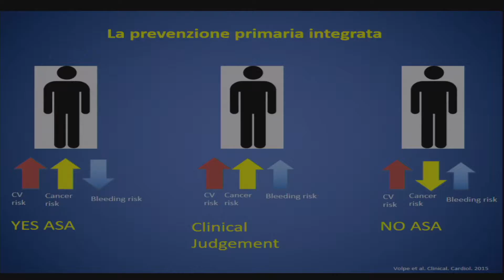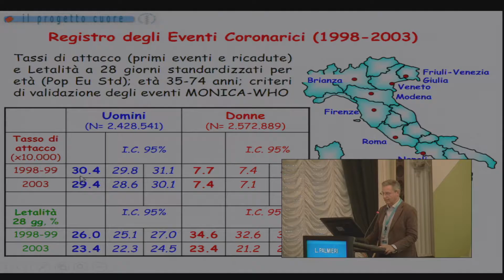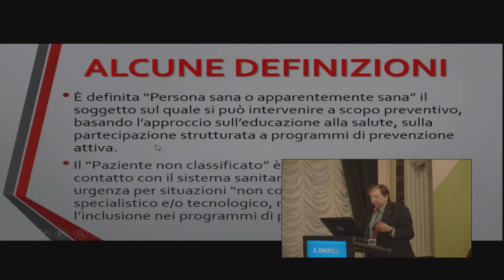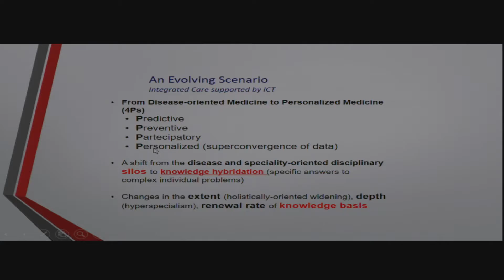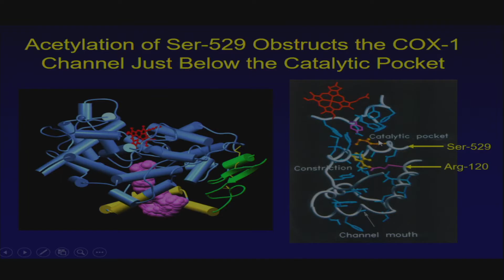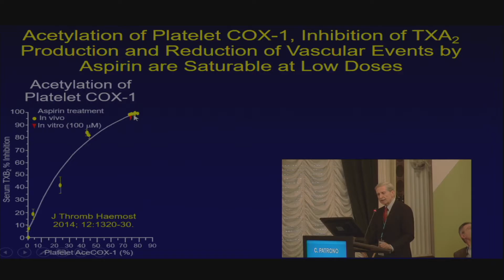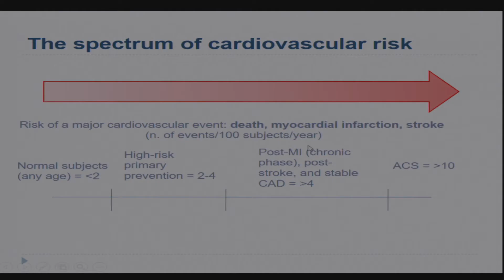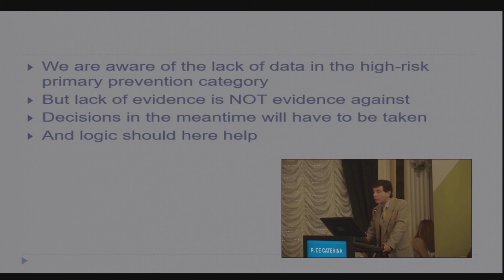ASA in prevenzione primaria: un nuovo obiettivo dopo 120 anni?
XV Congresso Nazionale SIPREC, 9/11 Marzo 2017, Napoli